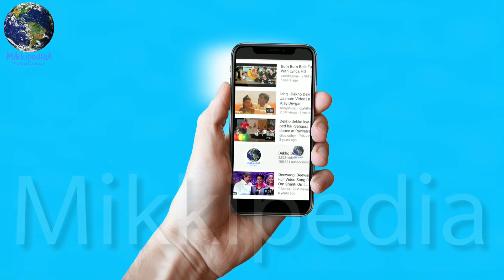Race 3 Opening Day Box Office Collection Makes Record, Advance Booking HouseFull, Record Breaking